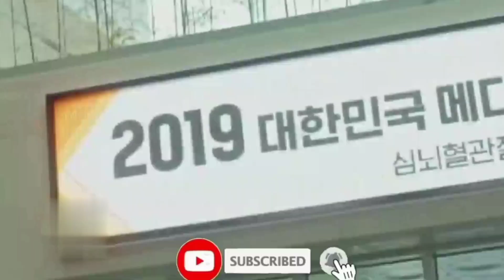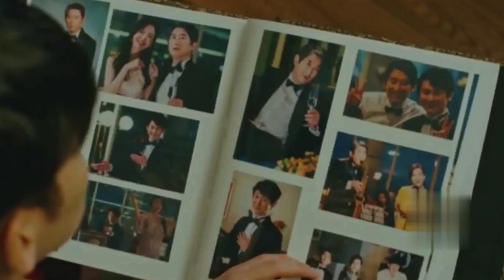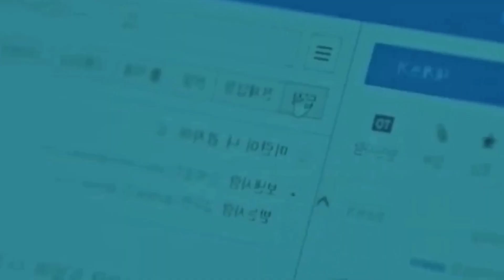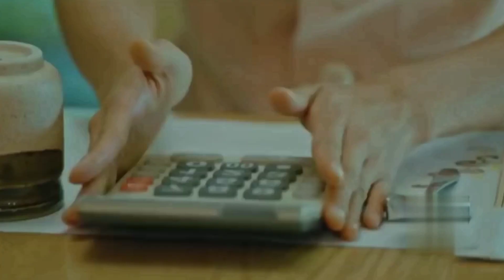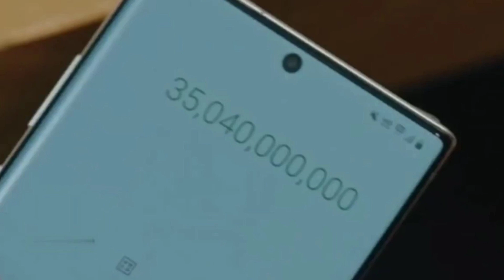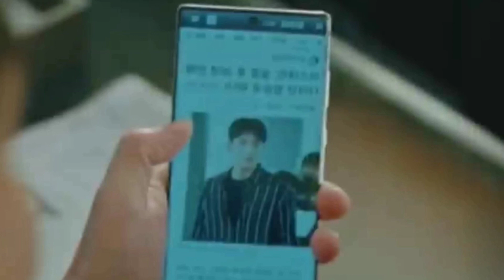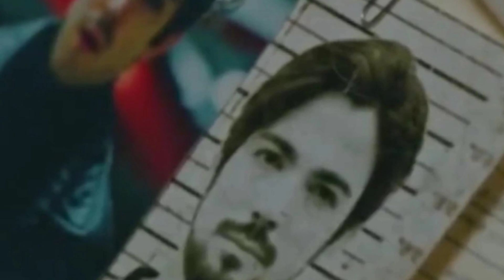Funny Romantic Korean Drama Explained in Bengali ll Movie Review ll Movie Explained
Please don't  give copyright strike instead inform us to take down the video or raise copyright claim to get the ad revenue.I am happy to the give the revenue to you.

entertainment movies
world top movies
YouTube movie
celebrity movies
movie explain
movie news
adventure movie
top 10 movies
The red shoes Korean movie explained in bangla
the red shoes movie bangla review
horror movie bangla
Korean horror movie explained in bangla bobi with random cinema
vuter movie explained bangla
ভূতের মুভি রিভিউ
cinema review bangla
or goppo
afgan cottage
cinemax bd
asd story
মুভির গল্প
afnan cottage